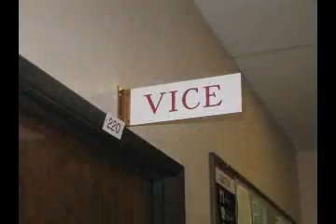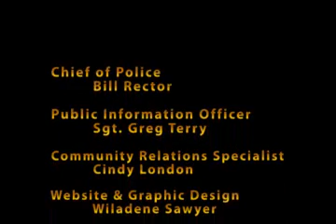Welcome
Welcome to the Bakersfield Police Department's webcasts.